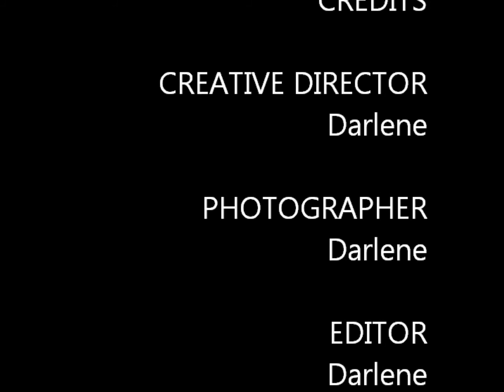Unique Fathers Day Idea For Dad -DIY Video Card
Kids have a unique way to say "Happy Father's Day"